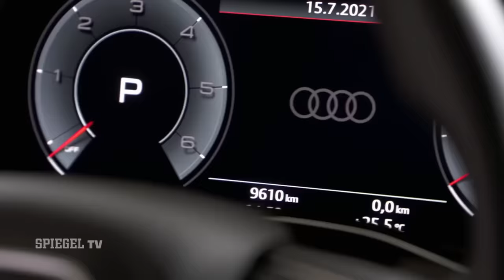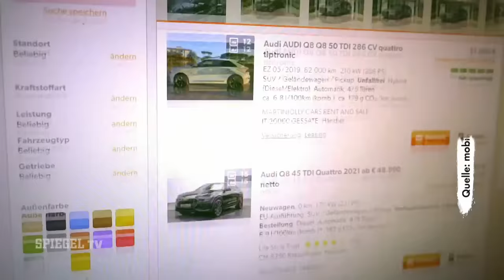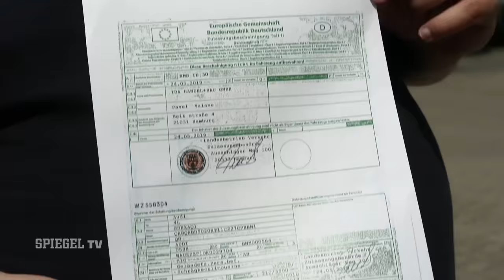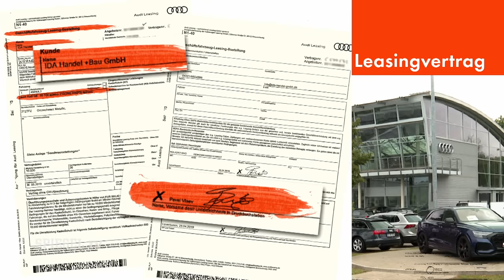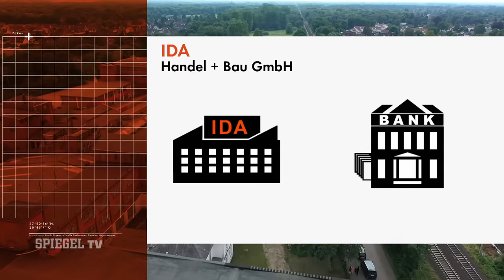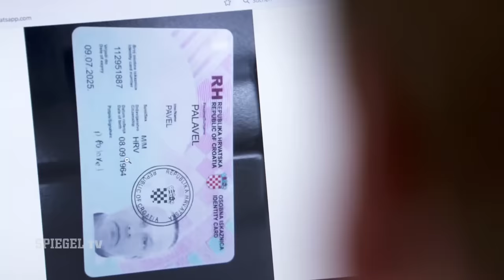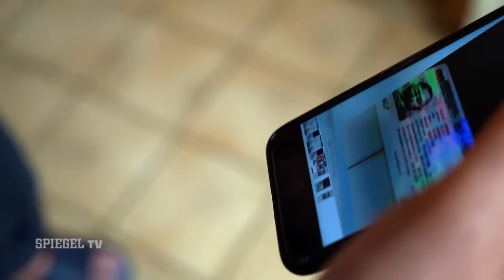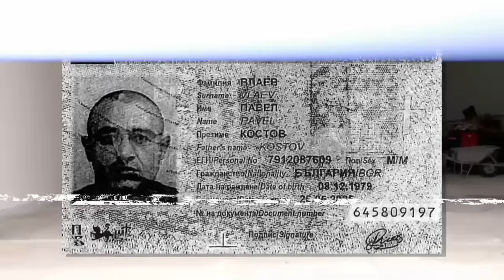"70.000 Euro sind weg!": Betrugsmasche mit Luxuskarossen | SPIEGEL TV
Gefälschte KfZ-Papiere, Briefkastenfirmen im Hinterhof und Personalausweise, die keine sind : die Betrugsmasche, die sich eine kriminelle Täterbande ausgedacht hat, ist perfide und erfolgsversprechend. Sie leasen legal ein teures Fahrzeug und verkaufen es dann einfach weiter. Adrian-Basil Mueller und Henrik Neumann über zwei Audi Q 8 und drei Verdächtige mit dem Namen "Pavel".